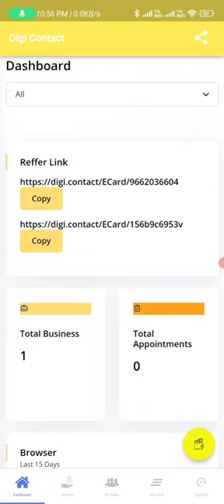How To Login With Digi Contact Application from Play Store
Is Video mein aap janege Digi Contact App se registered user ko login kaise karna hai...